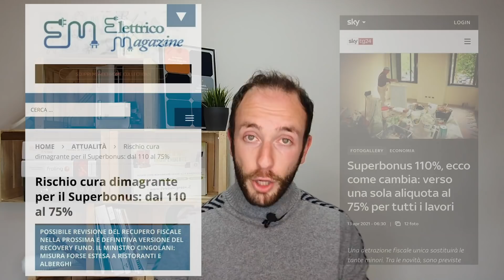ECOBONUS 75% sino al 2023 al posto del SUPERBONUS 110 (?) - Facciamo chiarezza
DIVENTA INDIENDENTE!!
Proroga dell’Ecobonus al 2023 sì o no?

Chiariamo questi aspetti.

Ad oggi l’Ecobonus 110% scade al 31 dicembre 2021.

È però presenta una prima proposta di proroga del SuperBonus al giugno 2022, ma questa proposta di proroga, inserita nella Legge di Bilancio, deve ancora essere confermata.Quando?

A seguito dello stanziamento dei fondi dell’Unione Europea.

Ma allora perché si parla di proroga dell’Ecobonus 2023 e Aliquota al 75%?

Perché il prossimo 30 aprile è fissata una scadenza per ricevere tutti i progetti relativi del Next Generation Eu, ovvero il progetto dell’Unione Europea che prevede di stanziare nei prossimi 4 anni un bel po’ di fondi, anzi una vera e propria valanga di soldi.

C’è un però.

Questi fondi hanno dei vincoli e uno di questi riguarda il fatto che una buona parti di essi  devono essere investiti tendenzialmente in maniera importante su transizione energetica.

Quindi, facendo 2+2, perché non prorogare l’Ecobonus al 2023? In questo modo si riuscirebbe ad accedere e sfruttare questi soldini.

Attenzione.

Ma quindi, la proroga dell’Ecobonus è reale o no?

La proroga del 110% è, ad oggi, una proposta.

Senato e camera hanno approvato il progetto che verrà presentato all’Unione Europea alla fine di questo mese.

Ma ancora, si parla anche di Aliquota unica al 75% dunque una eventualità che potrebbe emergere è un’Alqiuota al 75% valide per tutto.

Ma tornando a noi.

Quali saranno scadenza e requisiti per l’Ecobonus?

Ad oggi abbiamo troppa domanda e poca offerta, non ci sono imprese, materiali, progettisti e tutto questo ovviamente porta ad effettuare i lavori del 110% in maniera molto veloce e dunque con la possibilità di commettere molti più errori e dunque è importante conoscere quali potrebbero essere le tempistiche e i requisiti del SuperBonus per potersi organizzare al meglio.

Ma questa proroga Ecobonus 2023 incasinerà più di prima?

Forse sì, forse no, dipende quanta chiarezza verrà fatta sulle linee guida del 110% e i tempi con cui questa chiarezza verrà fatta.

Tra le varie proposte inoltre si parla anche di ampliamenti di platea per far sì che possa essere sfruttato da ristoratori e altre categorie.

Ma quindi è vero che il superbonus 110 verrà abbassato al 75%?
L'aliquota del 110% verrà ridotta al 75%?

NO, NO E NO
Non seguite i titoli dei giornali!

"In merito al Superbonus al 110%, va fatta chiarezza su una notizia fuorviante uscita su più organi di stampa. In sede di linee di indirizzo relative al piano di Ripresa e Resilienza, qualcuno ha suggerito di accorpare tutti i bonus sotto un’unica aliquota al 75%. Parliamo di bonus facciate, ecobonus, bonus ristrutturazioni, bonus mobili, sismabonus, bonus verde, bonus idrico e bonus colonnine. Ovviamente ciò non riguarda il Superbonus al 110%, per il quale anzi abbiamo chiesto il prolungamento almeno a tutto il 2023, e soprattutto un’estensione alle strutture ricettive come alberghi e B&B e agli edifici rurali. Quindi non ci sarà nessuna diminuzione del meccanismo fiscale del Superbonus”.

Così in una nota i senatori M5s in commissione industria, Commercio e Turismo Gianni Girotto, Cristiano Anastasi, Gianluca Castaldi, Marco Croatti, Gabriele Lanzi e Sergio Vaccaro chiariscono in maniera univoca la situazione.

Queste però, lo sottolineo nuovamente, sono ad oggi solo delle proposte per cui non diamo per scontato niente.

Le notizie sono buone, sono positive, ma non possiamo permetterci ancora di cantare vittoria.

💪🏻DIVENTA INDIPENDENTE
🤔 anche se non sai di chi fidarti

Entra all'interno del Gruppo Facebook
🏡 Soluzioni Green Club ☀️
▶️ Confrontati con altre persone che stanno cercando il modo migliore per riqualificare casa e rendere la propria abitazione una Casa Zero
❌ Zer⦰ Bollette
❌ Zer⦰ Gas
❌ Zer⦰ Errori Mostra meno

0:00 Ecobonus modificato e proroga. Cosa c'è di vero.
1:37 Perché si parla di proroga ECOBONUS adesso?
2:33 La storia dell'econonus 2020
3:03 La nascita del Recovery Fund europeo
5:32 Pregi e difetti dell'econonus 110
6:37 La proroga del SUPERBONUS 110 a giugno 2022
7:25 Le 5 PROPOSTE approvate: proroga, 75%, ampliamento, semplificazione e cessione
10:45 Recap e considerazioni
11:46 3 scomode verità sulla proroga ECOBONUS 110 Sei alla ricerca di un progettista, un artigiano a cui affidare i lavori per casa tua? 🏡